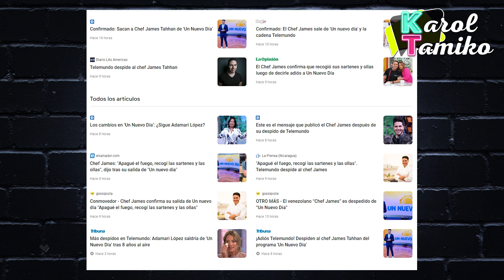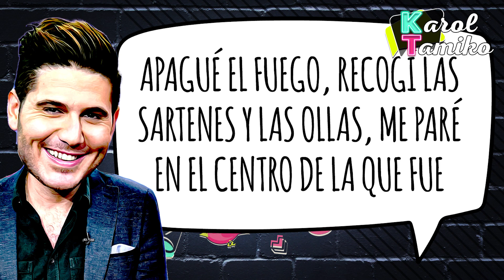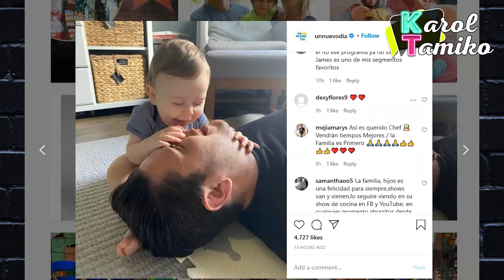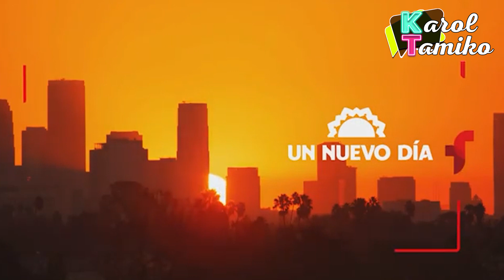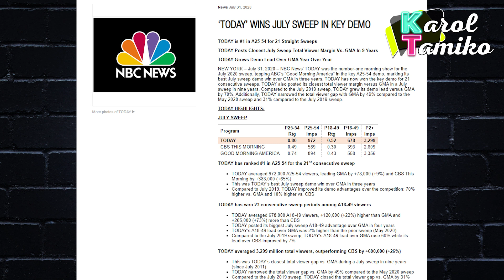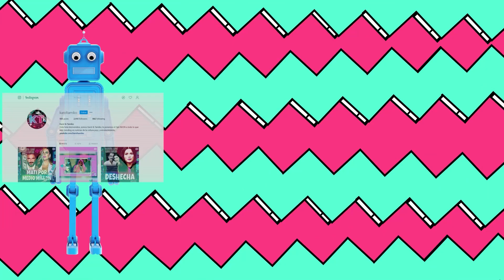Adamari Lopez la próxima luego del despido de Chef James de un Nuevo Dia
El Chef James Tahhan de Un Nuevo Dia recibió esta mañana la noticia que ya no se le renovará el contrato en Telemundo por ser muy carismático y divertido.   ¿Qué hay detrás de todos estos despidos, porque están sacando a los mejores? ¿Adamari Lopez también se va?

Tambien encontraras videos de los últimos chismes sobre los presentadores y programas de Univisión como Karla Martinez, Francisca Lachapel, Alan Tacher, Carlos Calderon, Maity Interino y Satcha Pretto.  Lili Estefan, Raul de Molina y Clarissa Molina de El Gordo y la Flaca. Telemundo también está en la lista con sus presentadores Adamari Lopez, Chiqui Baby, Hector Sandarti y Rachel Diaz de Un Nuevo Día y Maria Celeste Arraras y Rodner Figueroa de Al Rojo Vivo. Y se me olvidaba las chicas Primer Impacto Jackie Guerrido, Michelle Galvan y Pamela Silva Conde.  Además, encontraras los últimos chismes de Chiquis Rivera, Marjorie de Sousa, Julian Gil, Gabriel Soto, Geraldine Bazan, Alejandra Guzman, Frida Sofia, Rafael Amaya, Jorge Ramos del noticiero univision, J Blavin, Maluma, Shakira, Jennifer Lopez, Natti Natasha, Cardi B, Camila Cabello, Daddy Yankee entre otros. Si esta trending está aquí. the today show

💌ENVIAME UNA TARJETITA:

📬 Karol & Tamiko
11901 Santa Monica Blvd. Suite 626